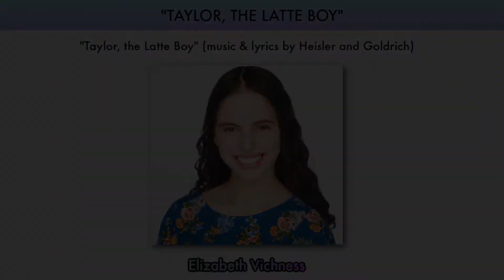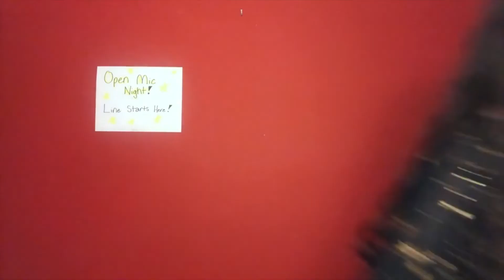"Taylor, The Latte Boy"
PYP Class of 2021 Creative Artist Benefit Showcase
A Benefit Showcase for Broadway Advocacy Coalition

Artist: Elizabeth Vichness
Artistic Showcase: "Taylor, The Latte Boy" (music & lyrics by Heisler & Goldrich)

More about the PYP Class of 2021 Creative Artist Benefit Showcase:
We are so proud to showcase the work of 17 members of our graduating PYP College Audition Prep Class of 2021 who decided to join artistic forces post-college audition season this year and collaborate on creative showcase projects sparked by their individual and collective creativity. As they envision their own artistic future ahead in college and the future of the arts industry post-pandemic, many of the showcase offerings are brand new works presented for the first time in this space, explorations and expressions of new beginnings, and creative collaborations with student artists who are exploring their directing and writing interests for the first time. These artists have been encouraged to “wear many hats” and we couldn't be prouder of the work they have to share.

As part of their vision to create art that will benefit the future of the arts industry that they hope to graduate into after college, they have selected the non-profit Broadway Advocacy Coalition as the organization that is most aligned with their collective hopes for the future of Broadway and beyond. Emboldened by their mission to build a more inclusive, more equitable, more accountable industry, they have selected this non-profit to donate all proceeds from this showcase.